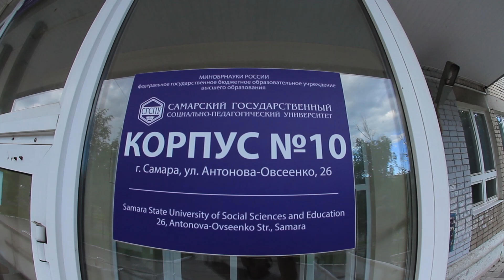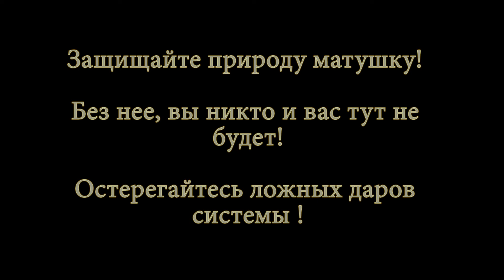Спасем древнее озеро с Тритонами в Самаре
Спасите озеро на Антонова Овсеенко где Педогогический универ, там творится Варварство!